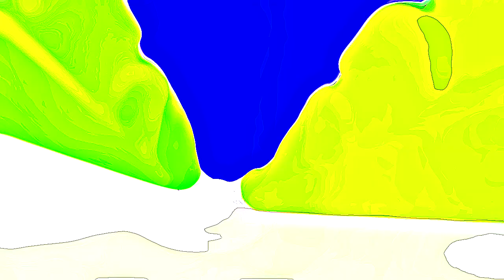OREO Wonder Flavors enhanced with hallucination